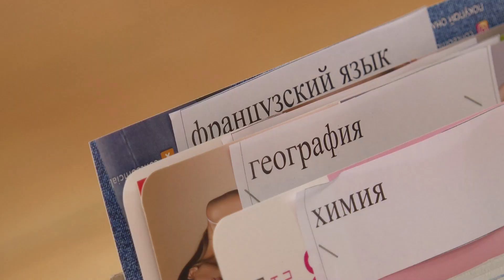Выдача сертификатов ЦТ началась в Солигорске